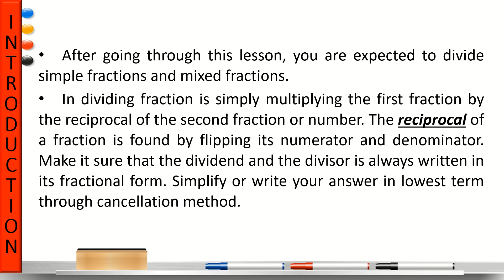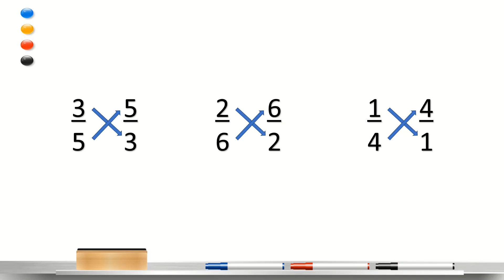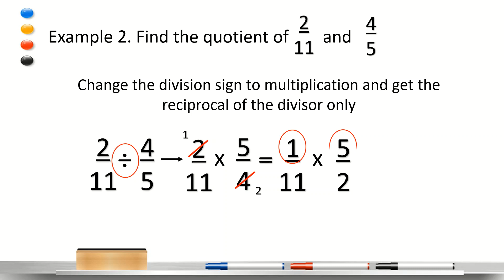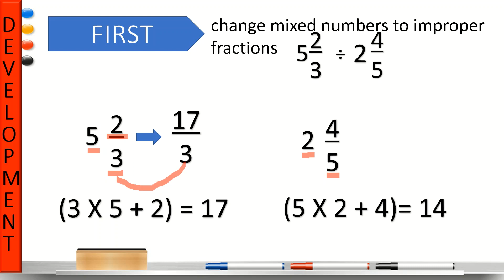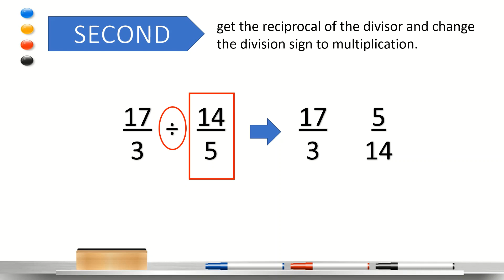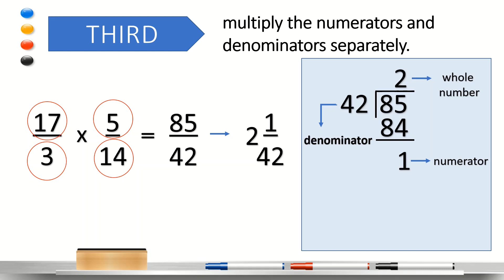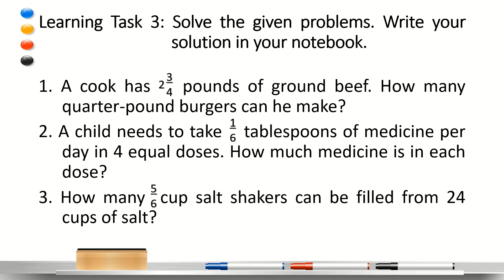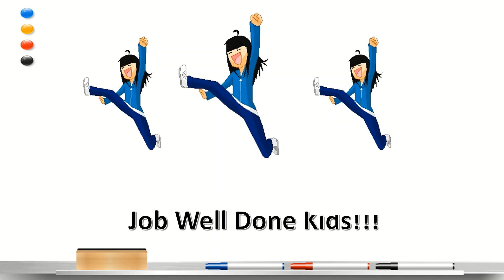WEEK 3 Q1 DIVISION OF SIMPLE FRACTIONS AND MIXED FRACTIONS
Ang video lesson na ito ay nagnanais makatulong sa mga mag-aaral na mas lubos na maunawaan ang leksyon sa Math gamit ang lengwaheng mas naiintindihan ng lahat.